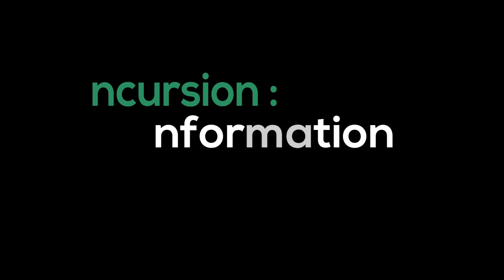घी में छुपे हैं, सेहत और ब्यूटी के 5 फायदे